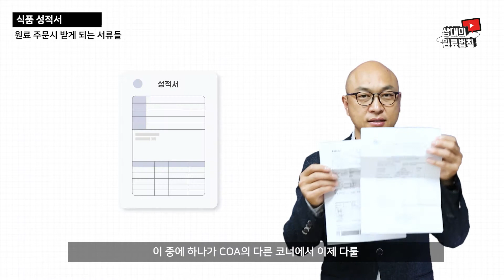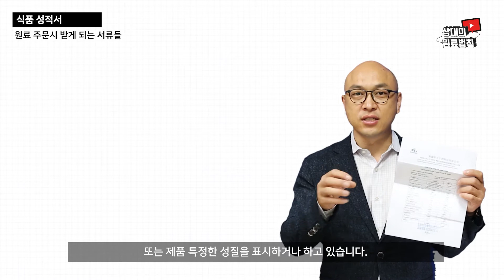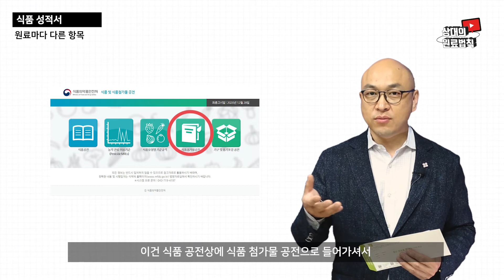✅ 식품서류 📄 식품 성적서 📄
식품에 반드시 따라다니는 성적서!
어떻게 발급받고 어떤 내용이 들어가는지
한번 알아볼까요? 🙆‍♂️🙆‍♀️

00:00 오프닝
00:16 COA=성적서란?
00:37 원료 주문시 받게 되는 서류들
01:16 자가품질성적서/공인성적서
02:34 원료마다 다른 항목
03:10 성적서 친구 MSDS
04:15 클로징
04:53 구독과 좋아요! 알림설정까지!

❗❕ 더 자세한 정보는 밑의 기관에서 확인해주세요!

매주 일요일 새로운 영상으로 찾아뵙겠습니다. 감사합니다!